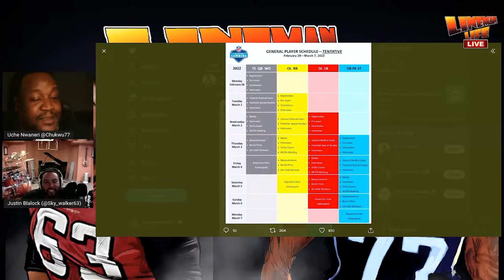My 2007 NFL Combine HORROR stories.